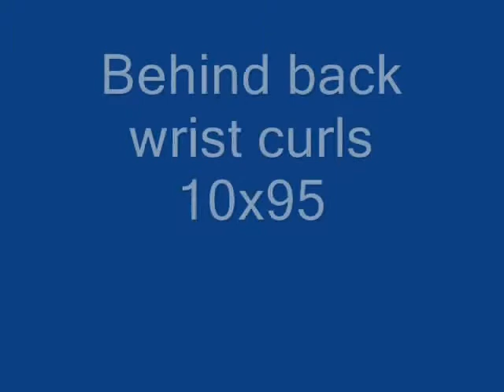Pinch Workout-7-15-2011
Video log of Workout from 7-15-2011